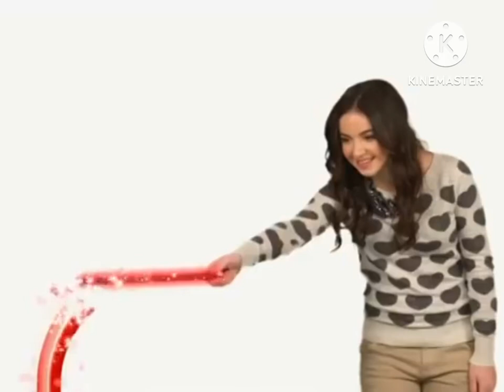Sarah Gilman - Mala Cavel Disney Channel (Sanala)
For @kpopstan15861